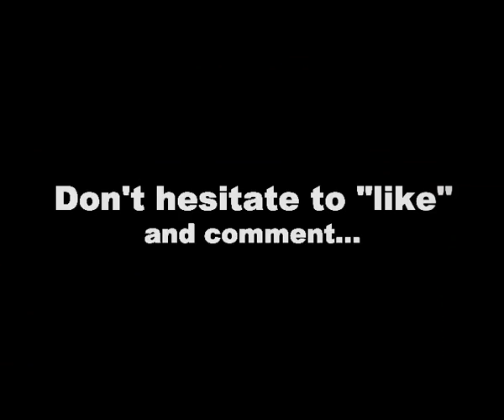Lindsey Wixson FAIL compilation (Versace, Fashion for Relief...) HQ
A compilation of Lindsey Wixson's falls on the catwalk, with different angles of view and slow motions (video in High Quality)  :
- Four times (!) during the "Fashion for Relief" for Japan show, at Cannes in May 2011.
- During the Versace Spring/Summer 2012 fashion show.
- During the Versace Fall/Winter 2014 fashion show.